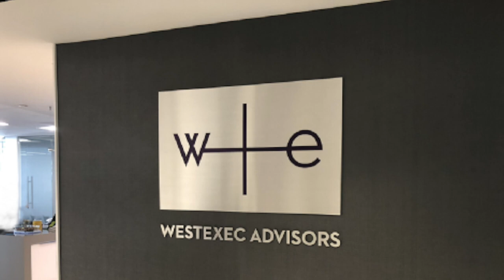Ngoại Trưởng Antony John Blinken